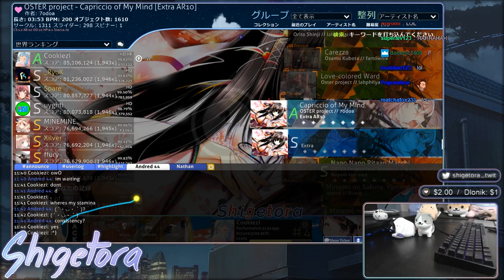Cookiezi | OSTER project - Capriccio of My Mind [Extra AR10] HDHR 98.82% 1xMiss #1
- Score Info -

Mods: HDHR
Accuracy: 98.82%
Combo: 1943/1946x
Star: ★7.3

- Skin Info -

- Equipment Info -